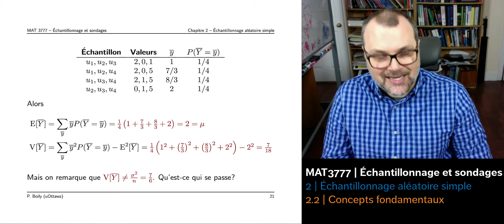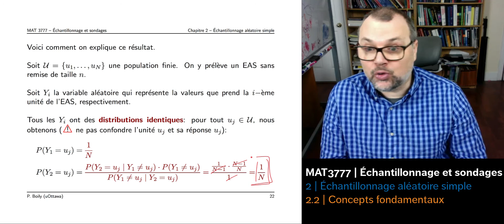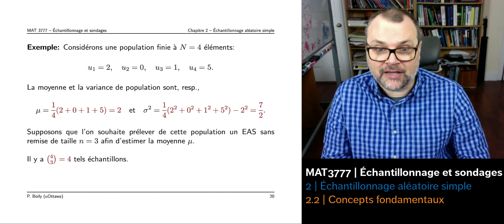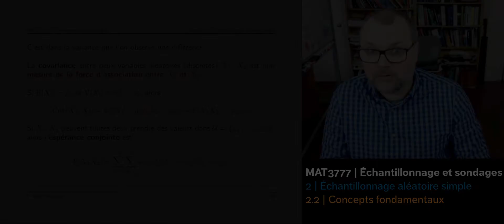3777 - 2.2 - Concepts fondamentaux - 2ième partie (12:47)